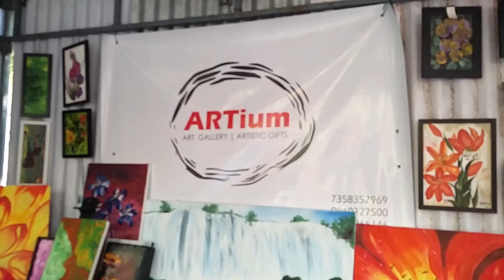Chennai santhai / metal jwells & crafts / Exhibition & sale - Part 3